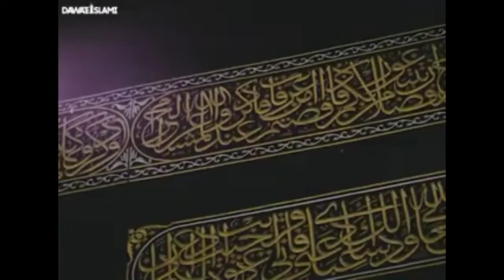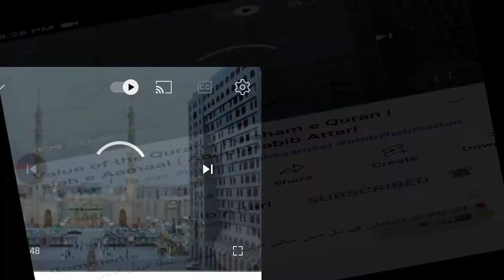October 21, 2022